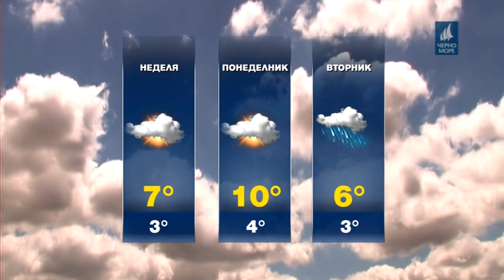ТВ Черно море - Прогноза за времето 30.11.2019 г.